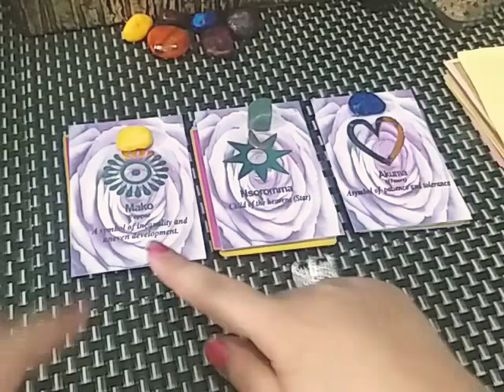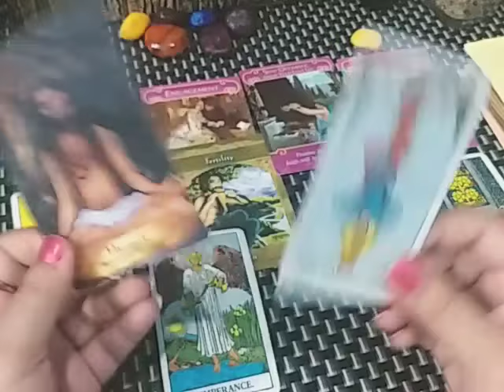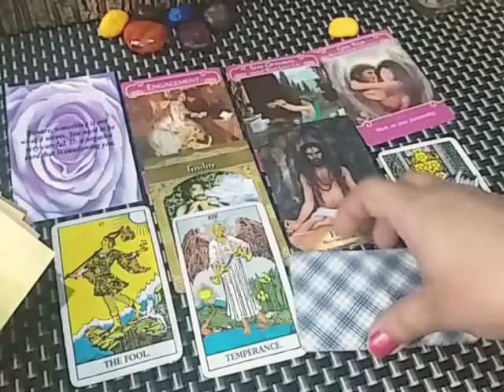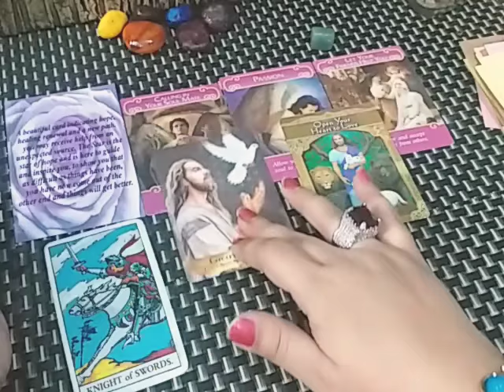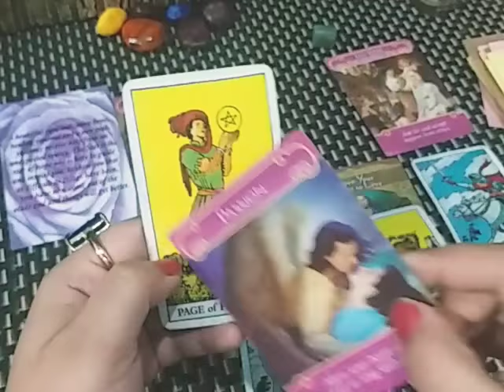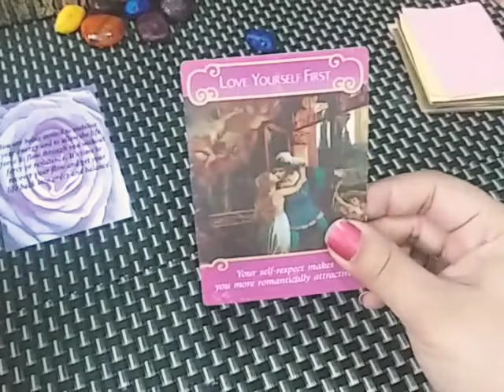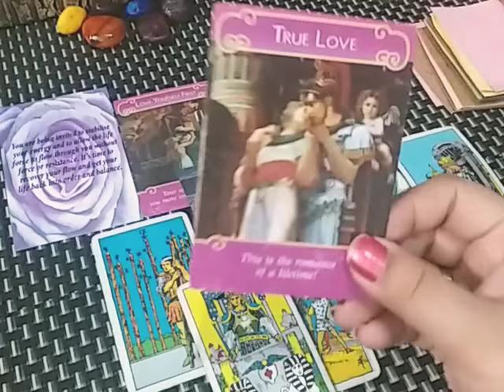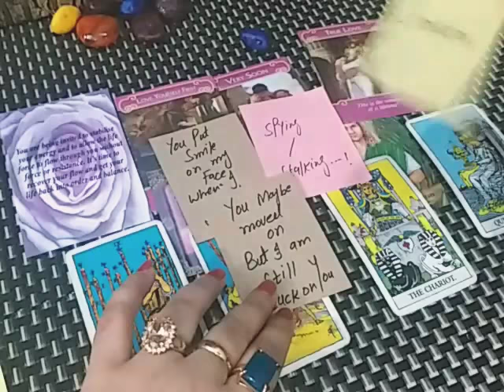🔮 Pick A Card 🔮 Do They Truly Love You ? Do They Really Miss You ? 👀❤️💜 (timeless)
1 Yellow      1:52
2 Green       9:27
3 Blue         18:06

🔮 ORACLE CARDS CREATOR ID go follow her & purchase if u are interested

💸 1 YEAR FORECAST 20 MINT VIDEO = [ 150 USD]